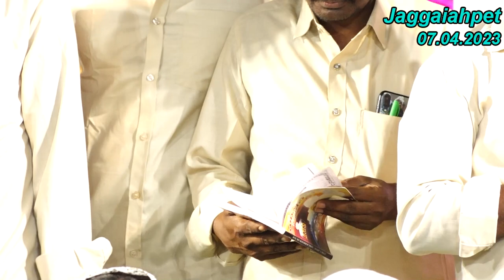jaggayyapeta meetings 2023 day 3